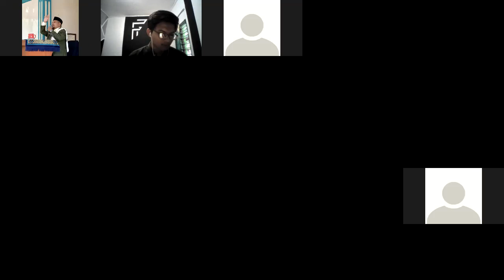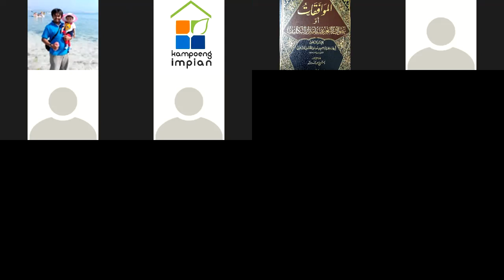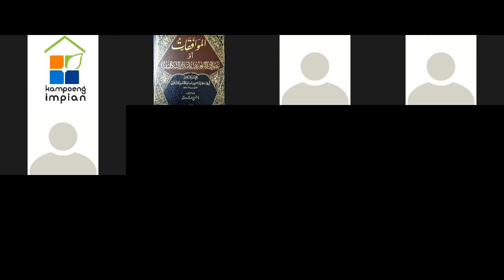Seminar Al-Qur'an bersama KH. DR. Ali Akhmadi Lc. Ma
Bagaimana Al-Qur'an Memperbaiki Hidupmu